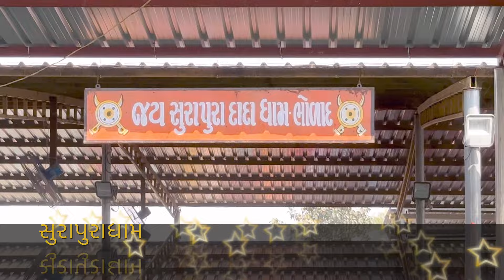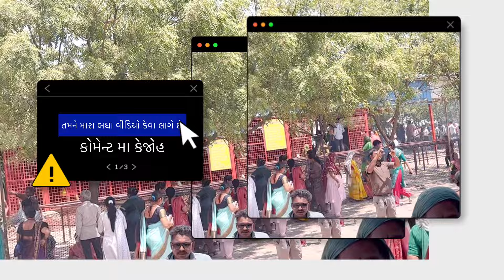જ્વાબ બધા ને મળી જસે //અમે મેનત સૂકામ કરીયે છીયે//દાનભાબાપુ શ્રી નુ પ્રવચન//સુરાપુરાધામ🚩 ભોળાદ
bholad danbhabapu surapuradhambholad #bholad

શ્રી સુરાપુરા ધામ
ભોળાદ-ભાલ
૧. અહિં ચમત્કાર નહિ, તમારી શ્રધ્ધા કામ કરે છે.
૨. ગેરમાર્ગે દોરવાઈ ને અંધશ્રધ્ધા માં જવું નહિં.
૩. પહેલા ડોકટર પાસે જાવ પછી અહિં આવો
દવા અને દુવા બન્ને પર વિશ્વાસ કરવો.
૪. દરેક પરિસ્થિતિ નાં મૂળ માં તમારું કર્મ રહેલું છે.
૫. દારૂ તેમજ અન્ય વ્યસન અને જુગાર થી દુર રહી ખુશહાલ સમાજનું
નિમાર્ણ કરવું એ આપણી ફરજ છે.
૬. મર્યાદા જળવાય તેવા વસ્ત્ર પહેરીને મંદિર માં આવવું.
શ્રી સુરાપુરા ધામ ભોળાદ (ભાલ) કાયમી સેવા યજ્ઞ
જે કોઈ ભાઈઓ-બહેનો શ્રી સુરાપુરાધામ ખાતે કાયમી ધોરણે સેવા કરવા ઈચ્છા ધરાવતા હોય તેમણે નીચેનાં નબર પર પોતાના નામ નોંધાવી દેવું.
૧.જે ભાઈઓ કે બહેનો ગ્રુપ સહિત સેવા કરવા ઈચ્છા ધરાવતા હોય તેમણે
ગ્રુપ માં નામ નોંધાવવાનું રહેશે.
૨.જે ભાઈઓ કે બહેનો ગ્રુપ ન હોય અને એકલા સેવા કરવા ઈચ્છા ધરાવતા
હોય તેમણે એકલા નું નામ નોંધવવાનું રહેશે.
 ૩.દરેક ને મહિના માં એક કે એક કરતા વધારે દિવસ સેવા
ફાળવવામાં આવશે.
૪.સેવા કરવા આવનાર વ્યકિત ને સાનિધ્ય ને લગતી કોઈપણ સેવા
ફાળવવામાં આવશે.
૫.જે વ્યકિત દરેક પ્રકારની સેવા કરવા ઈચ્છા ધરાવતા હોય તેમણે
જ નામ નોંધાવવા.
૬.સાનિધ્ય દ્વારા જે સેવા ફાળવવા માં આવે તે કરવાની રહેશે.
૭. આપને જે વાર અનુકુળ તે જાણ કરવી મેસેજ માં
સેવા નાં પ્રકાર
→ રસોડા ને લગતી સેવા
→ ચા નાસ્તા ને લગતી સેવા
→ સાફ સફાઈ ને લગતી સેવા
= અન્ય સેવા
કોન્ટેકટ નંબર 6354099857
સૂચના:આ ચેનલ નો હેતુ માત્ર ને માત્ર સારા વીડિયો અને માહીતી લોકો સુધી પહોચાડવા નો  છે ..આ ચેનલ મા અપલોડ કરવામા આવતા વિડિયો નો ઉદેશ કોઇ  વ્યક્તિ ,સમાજ. . સંસ્થા.,કે કોઇ સમુદાય ને ઠેશ પહોચાડવા નો હેતુ નથી 🙏